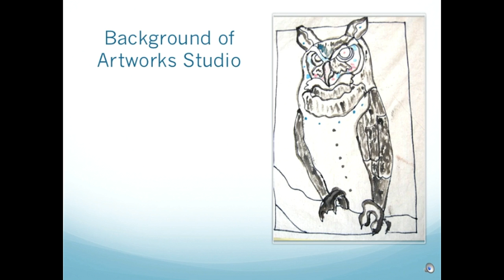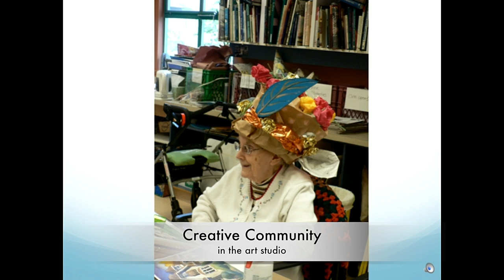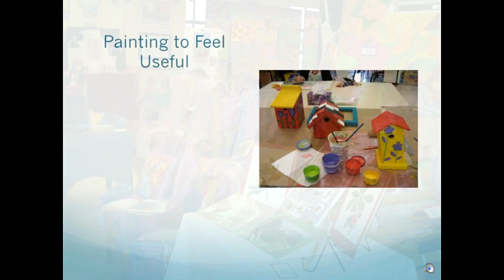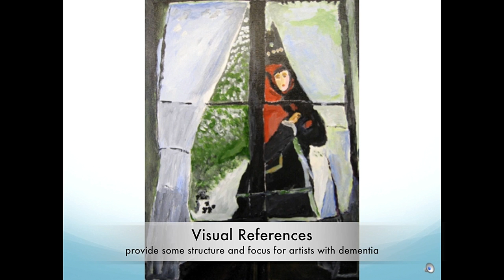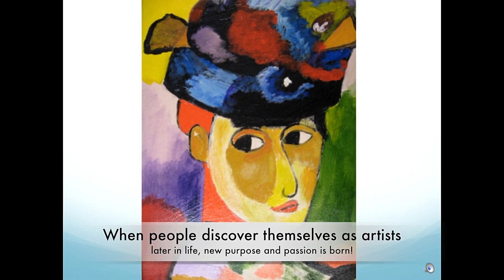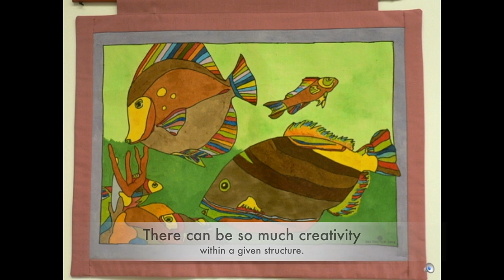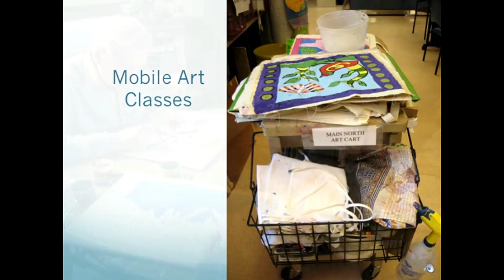Portraits of Possibility for Artists with Dementia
Learn how to facilitate art for people with dementia.